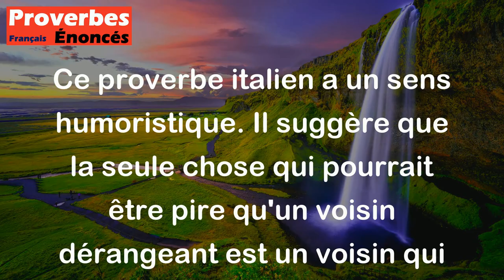Que Dieu nous garde du mauvais voisin, et du violoniste débutant. - Proverbe Italien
Ce proverbe italien a un sens humoristique. Il suggère que la seule chose qui pourrait être pire qu'un voisin dérangeant est un voisin qui se met à jouer du violon pour la première fois, ce qui peut causer une grande nuisance sonore. En d'autres termes, le proverbe met l'accent sur l'importance d'avoir de bons voisins.